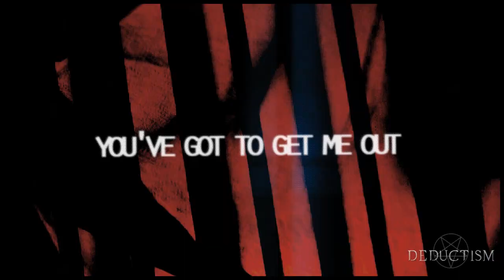the hound of baskerville | sherlock bbc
→ "I'll be the one to protect you from your enemies and all your demons..."

warning: flashes and fast transitions

I don't think  I have anything to say really. Just that this episode was absolutely terrifyingly perfect and I hope this video does it justice.

- b e x